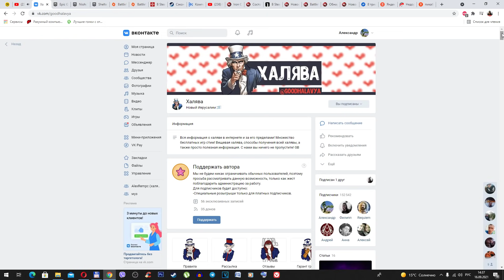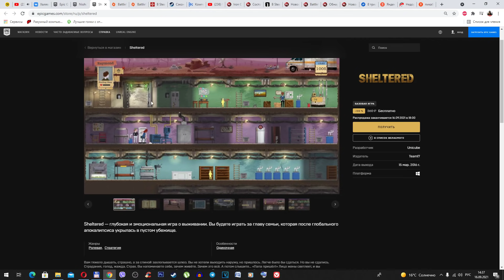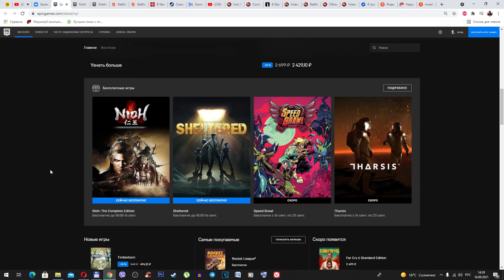Успей урвать №167. Nioh: The Complete Edition, +DLC к Battlefield 4, Battlefiel 1 и др.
😎 Ссылки на игры из видео:
7) В Steam началась еженедельная распродажа со скидками до 91% — топ лучших предложений

В очередном видео успей урвать #167 можно бесплатно забрать - Nioh: The Complete Edition, +DLC к Battlefield 4, Battlefiel 1 и др.